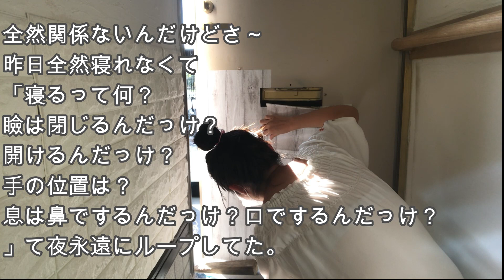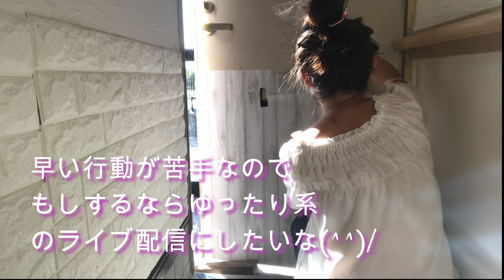【玄関diy】 100均 リメイクシート 貼り方 腰壁diy 腰壁シート 腰壁の貼り方 簡単diy diy女子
玄関を簡単にリメイク！
腰壁風玄関！

プライベートや動画の編集状況などつぶやいてます